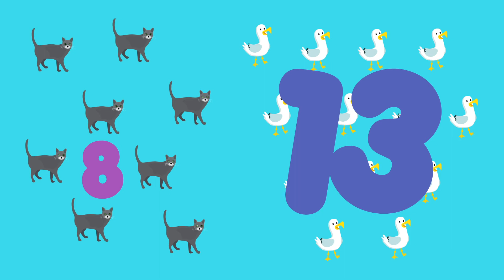¿Cuántos gatos y gaviotas hay?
Gatos y gaviotas